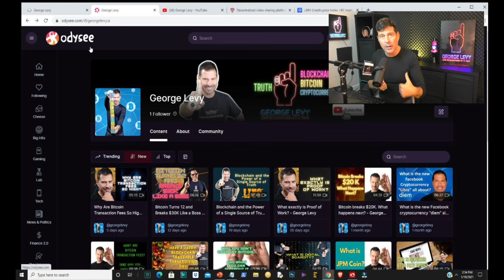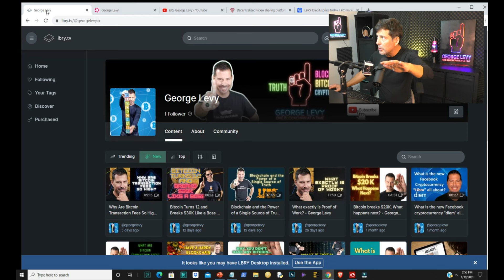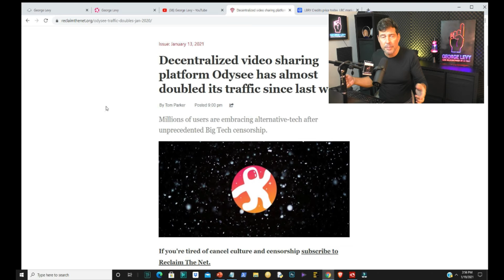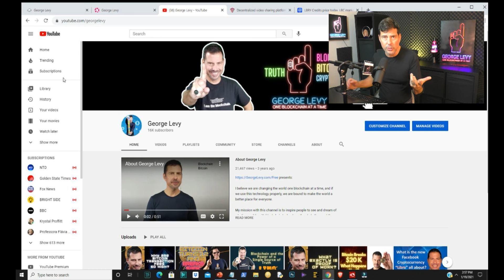Can You Earn Free Cryptocurrency By Watching Videos? - George Levy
Cryptocurrencies offer many opportunities to earn "money" by performing tasks. Many of these cryptocurrencies you earn can be traded for other Fiat currencies such as Dollars, Euros, Yen, etc.

In this video, you will learn about a decentralized, blockchain video platform that enables you to get paid in cryptocurrency to watch videos, and gives you an alternative to other video streaming platforms such as YouTube.

Open up you own Odysee account and start earning cryptocurrency for free at the following link:

Special Invite Only Offer for Channel Viewers:
Get a free Bitcoin wallet at Coinbase and find out how you can earn $10 in free bitcoin at the following link